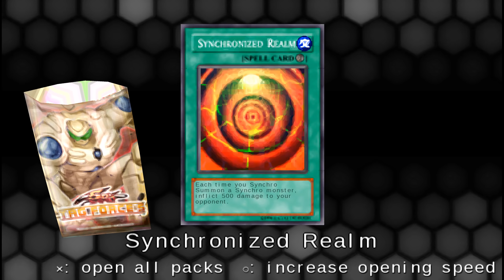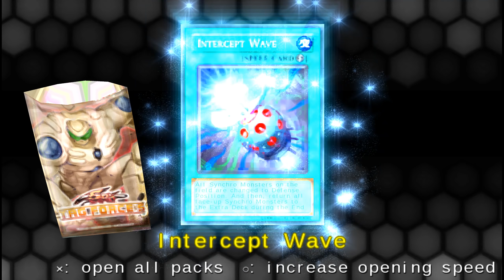Yu-Gi-Oh! 5D's Tag Force 5 พาร์ท3 นรกไร้การ์ดบนมืออินเฟอร์นิตี้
ช่องทางอื่นๆ

00:00 ทดสอบเด็คอินเฟอร์นิตี้
22:33 เนื้อเรื่องของอากิ 3
29:26 อากิ Vs อุชิโอะ & มิคาเงะ
39:49 เนื้อเรื่องของแจ็ค 1
41:21 แวะเปิดแพค
44:46 เนื้อเรื่องของแจ็ค 1
50:17 แจ็ค Vs อุชิโอะ & ไลโอไซด์
01:04:47 เนื้อเรื่องของยูเซ 3
01:09:37 ยูเซ Vs พลาซิโด้ & โกสต์